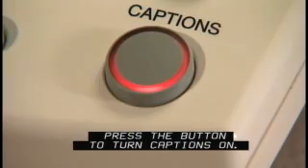CapTel 800: Placing a Call with Captions (2-Line)